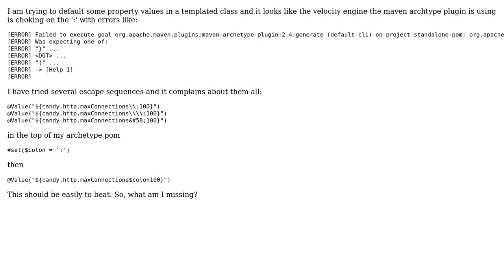maven archtype chokes on @Value("${something:10}") doesn't like the colon (2 Solutions!!)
maven archtype chokes on @Value("${something:10}") doesn't like the colon

With thanks & praise to God, and with thanks to the many people who have made this project possible! | Content (except music & images) licensed under CC BY-SA | Music | Images & others | With thanks to user chrx user Christian Bongiorno and the Stack Exchange Network Trademarks are property of their respective owners. You are responsible for your own actions.